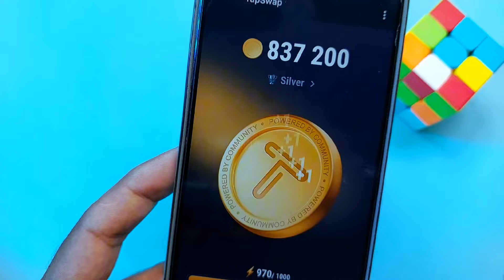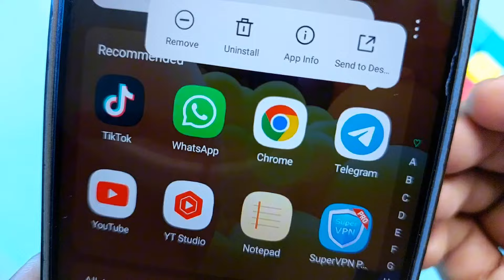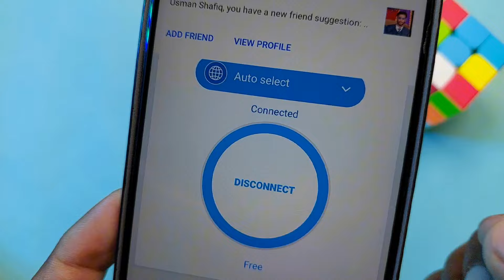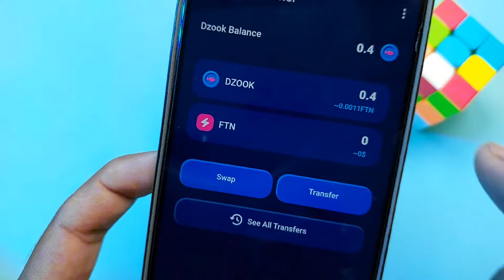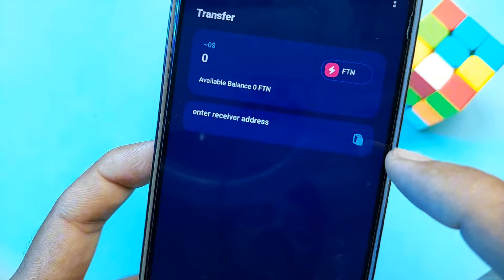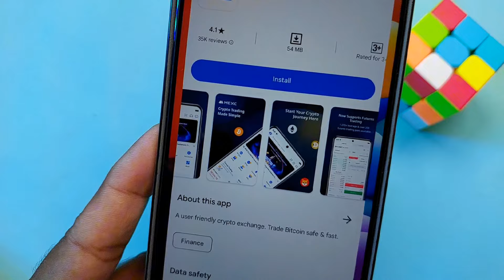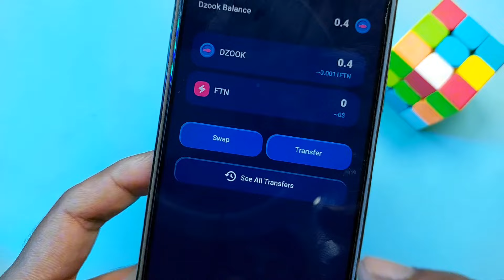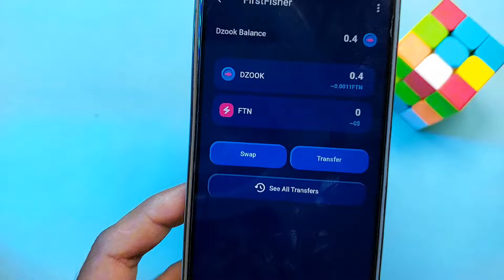Tapswap Ka Baap Aagya 🤑🚀 | New Earning App Like Tap Swap | Online Earning in Pakistan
Tapswap Ka Baap Aagya 🤑🚀 | New Earning App Like Tap Swap | Online Earning in Pakistan | Telegram Airdrop

"Get ready to revolutionize your online earnings in Pakistan! 🤑🚀 Tapswap Ka Baap Aagya is here! In this video, we'll introduce you to a brand new earning app that's taking the game to the next level. Say goodbye to TapSwap and hello to even bigger opportunities! Plus, we'll show you how to cash in on the latest Telegram airdrop. Don't miss out on this chance to boost your online income. Watch now and start earning today!

Cover Topics :
1: Online Earning in Pakistan
2: Tapswap New Update
3: TapSwap Withdrawal
4: New Crypto App Like Tapswap
5: New Telegram Mining
6: Telegram Airdrop
7: Mining App Like TapSwap
8: Tapswap Se Paise Kaise Kamaye